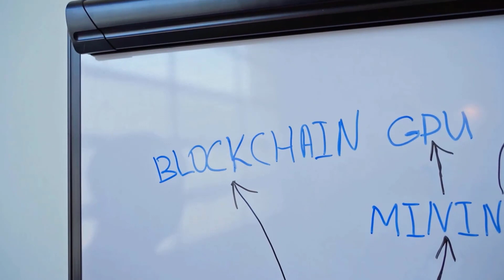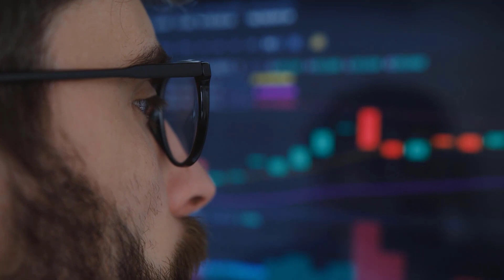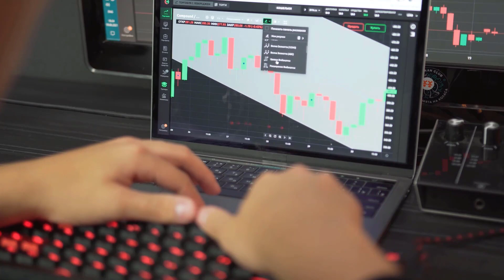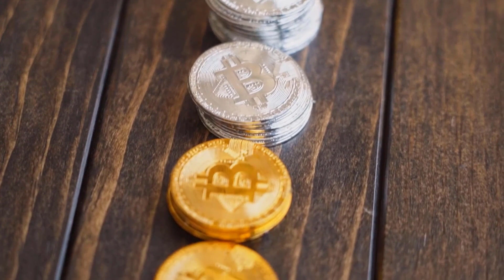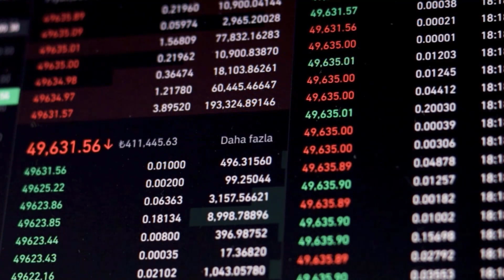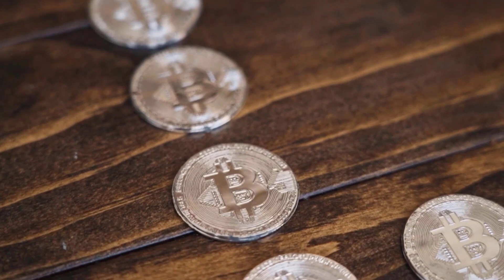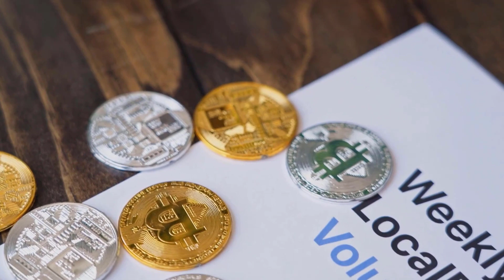DOGE PRICE WILL X4000 & HERES WHY?? - DOGECOIN PRICE PREDICTION & ANALYSES